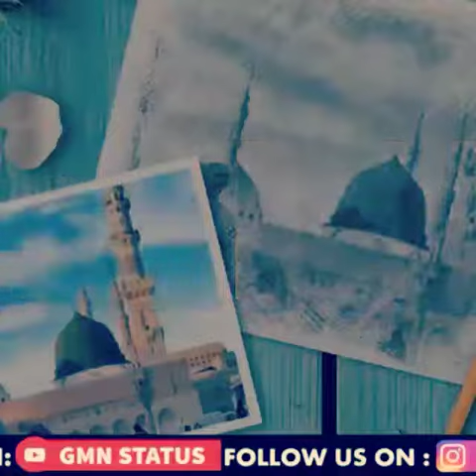Sufiyan shaikh 7saery